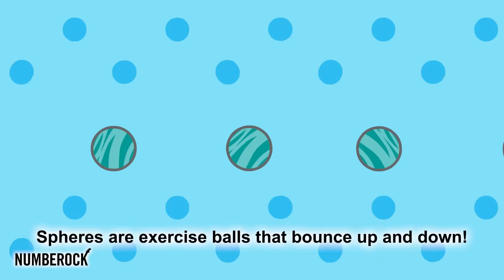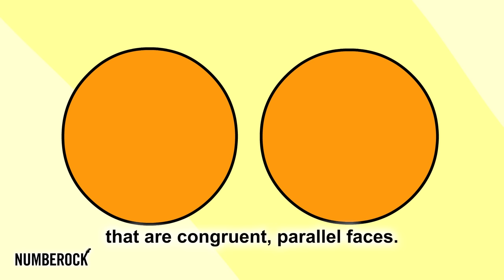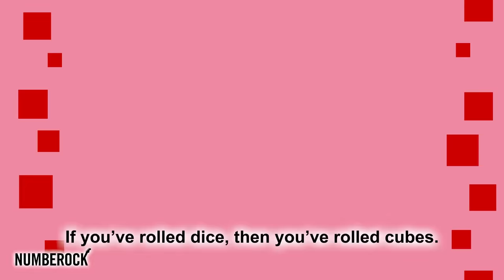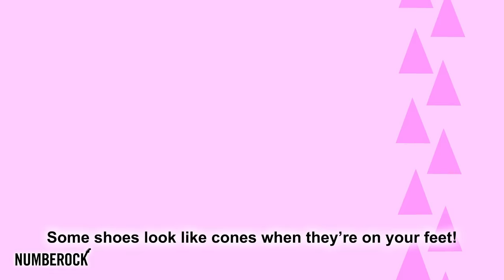3D Shapes Song For Kids | Spheres, Cylinders, Pyramids, Cubes, & Cones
Our mission? Make math fun, engaging, and oh-so-easy for both you & your students.  Our library of lesson materials is not only super-affordable but is also FREE to try out

Number Notes | Highly-visual math worksheets that integrate drawing and creative processes that make problem-solving and note-taking way more fun.

Research has shown that resources like these worksheets help students to integrate their artistic side with the mathematical side of their brain and as a result aides with long-term memory retention.

Our own research has shown us that teachers who try these activities love them!  It seems to be a natural extension beyond song and video and into additional visual learning tools that when used in concert with our videos, cater to the many different types of learners that in your classroom - especially those non-mathy types.